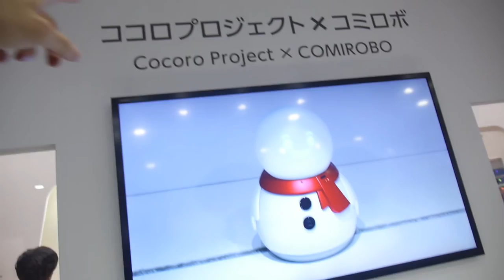Sharp Comirobo, talking robot is a personal companion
Sharp’s talking robot is on display, and it can respond to touch and voice. Company representatives demonstrate how it can make conversation, respond to questions about the weather, and even respond humanly when struck with a hand. The robot is not for sale and is only meant to showcase company capabilities.